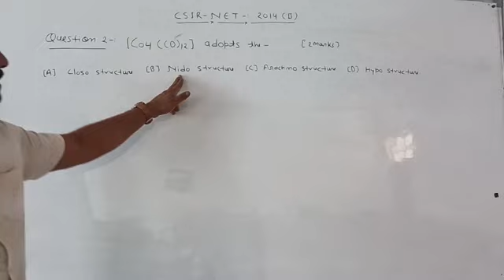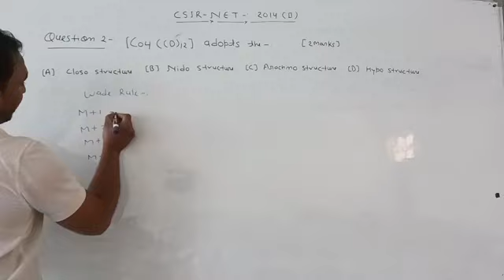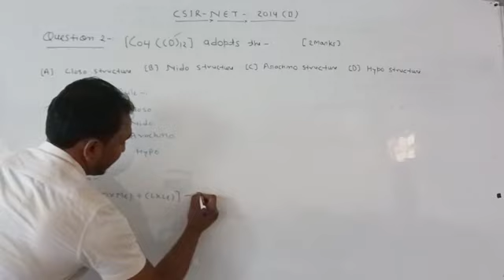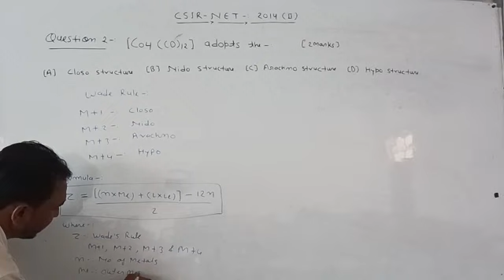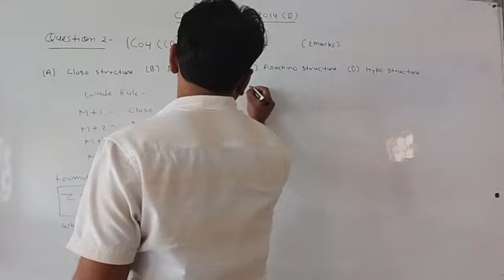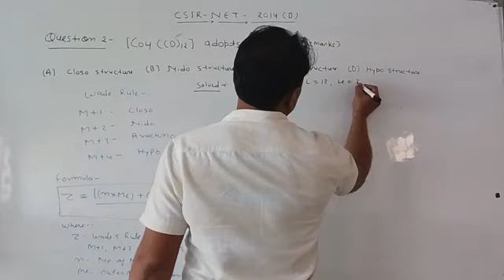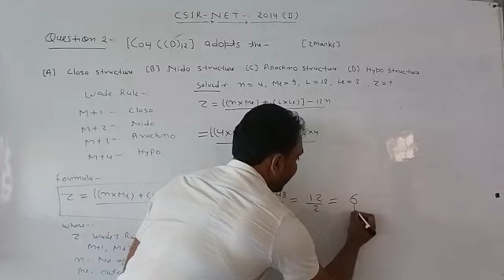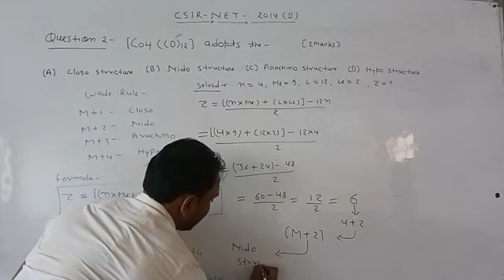Metal Carbonyls||Wade's Rule of [Co4 (CO)12 ]||For-B.Sc,M.Sc,SET, Lecturer,CSIR-NET/JRF & GATE